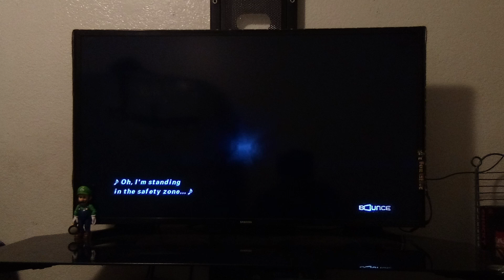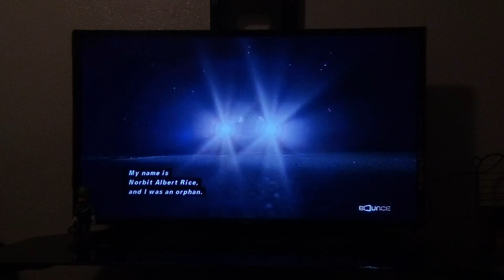The Man (2005) Ending/Start To Norbit (2007) On Bounce